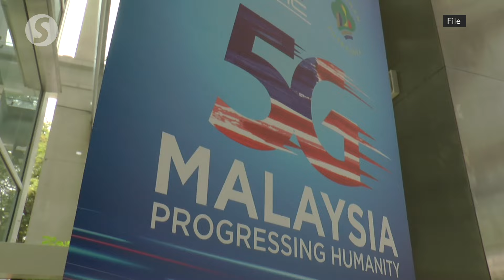Malaysia to exceed 25.5% digital GDP by 2025 with expanded 5G, says Gobind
The government is confident that Malaysia can surpass the digital Gross Domestic Product target of 25.5% by 2025 through the expansion of 5G to services beyond telecommunications, said Digital Minister Gobind Singh Deo in the Dewan Rakyat on Thursday (June 27).